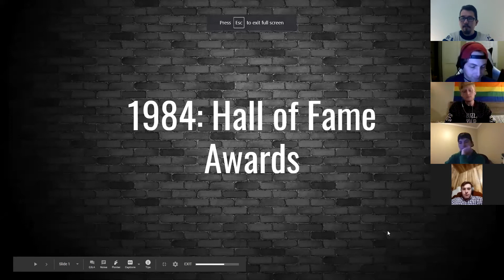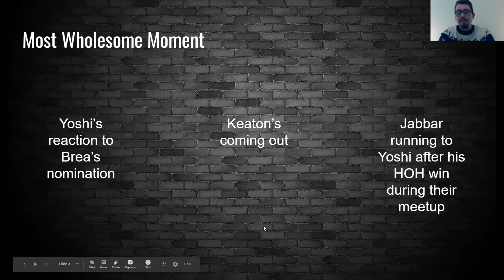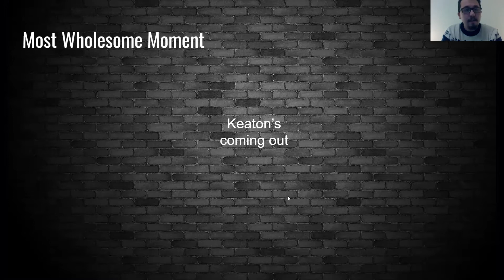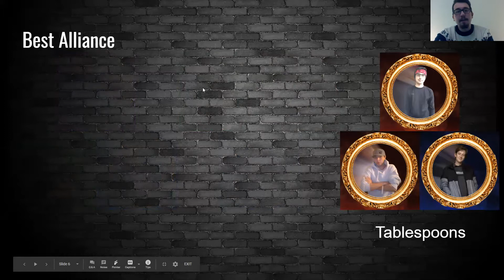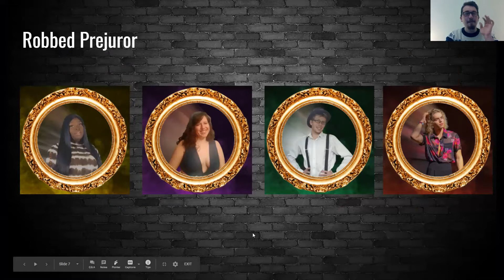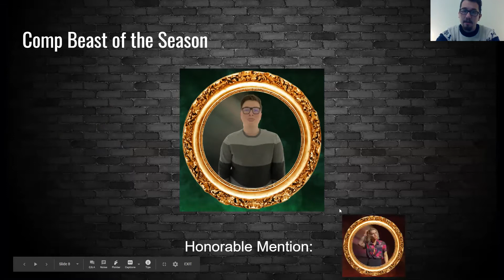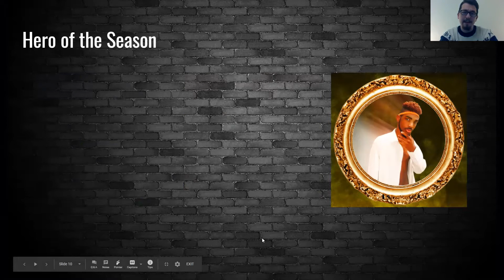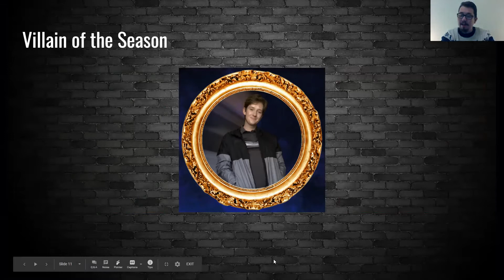1984: Hall of Fame - Reunion